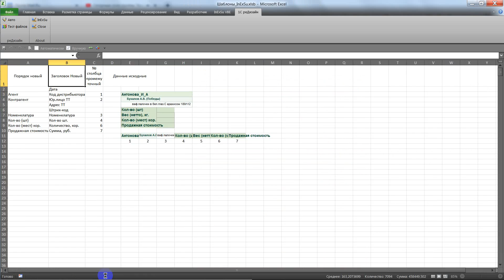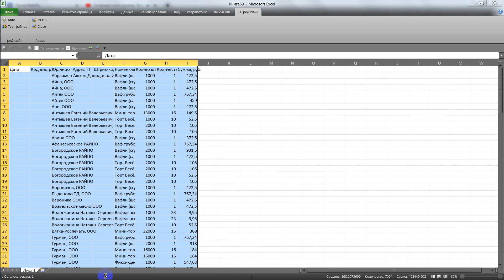1с отчёты в правильные таблицы автотест работы